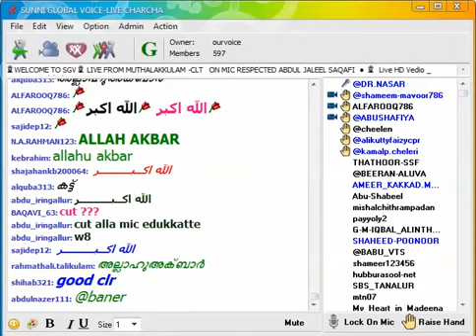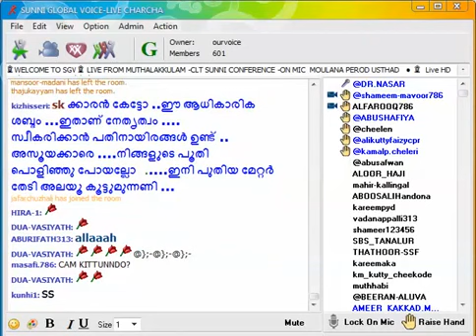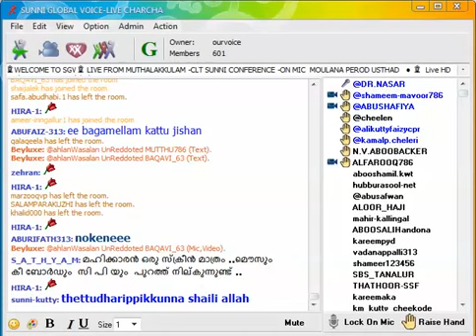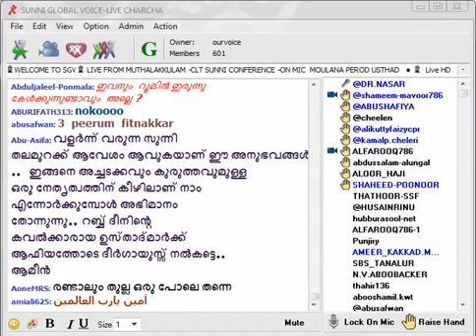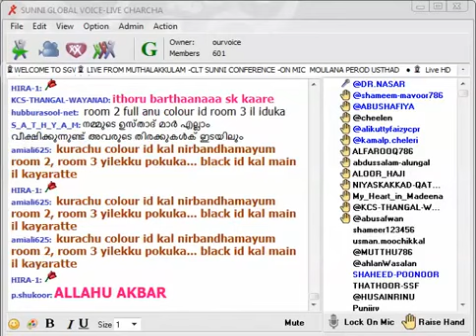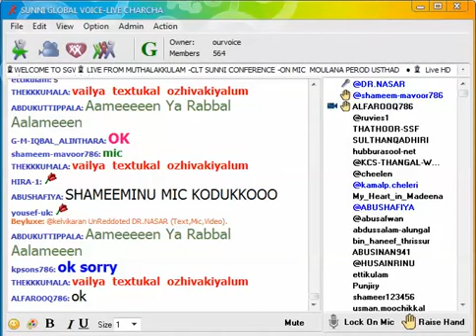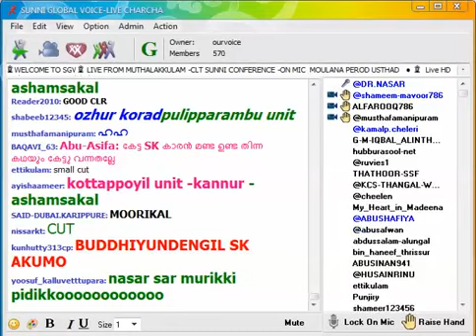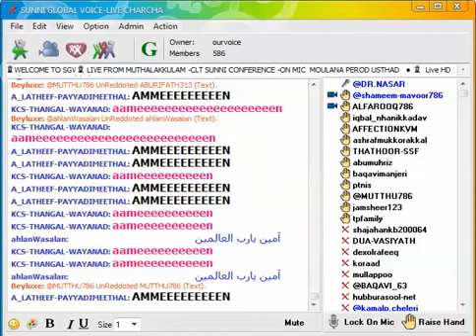MUDALAKKULAM- PEROD ITHIAASIKA SPEECH Oct 4th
PEROD ITHIAASIKA SPEECH  MUDALAKKULAM Oct 4